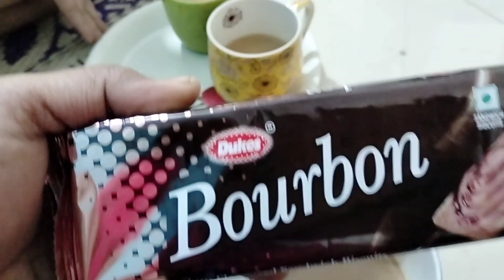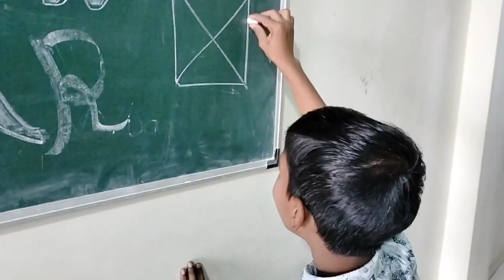happy new year...blog 11....bacchon ki party...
happy new year...blog 11. bacchon ki party...Pinky s bharti vlogs